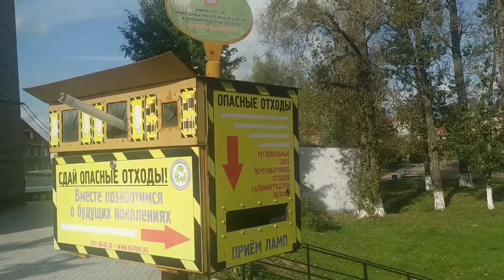Странный день в Озерках и не только.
Мое путешествие в Калининградской области.